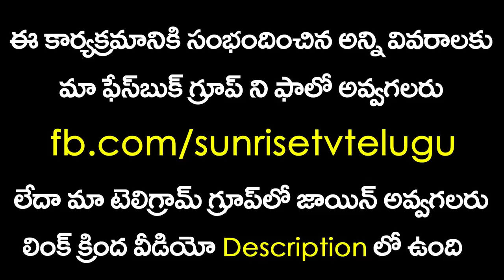Kumbha Rasi Phalalu June 2019 | Kameswara Sarma | Sunrise Tv Telugu